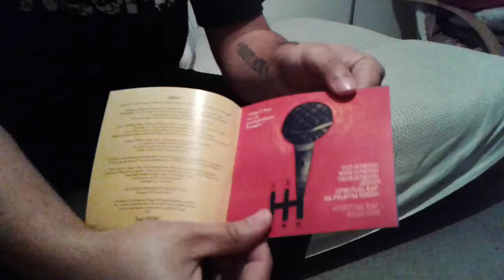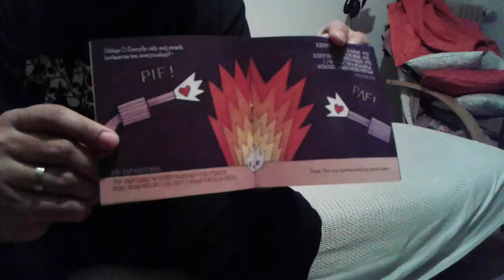Hiob- NOWA PŁYTA! Nadejszla (wreszcie!) wiekopomna chwila!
Mistrz emocji przy nowej płycie! :P